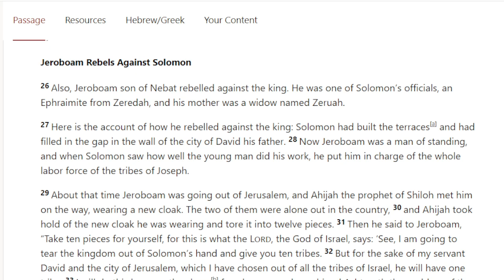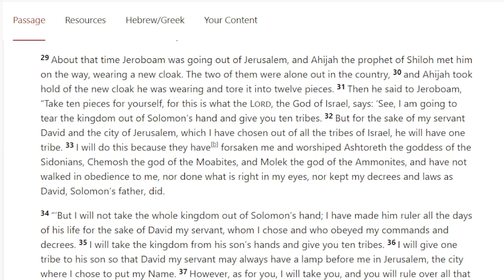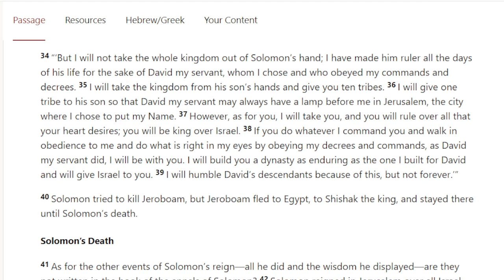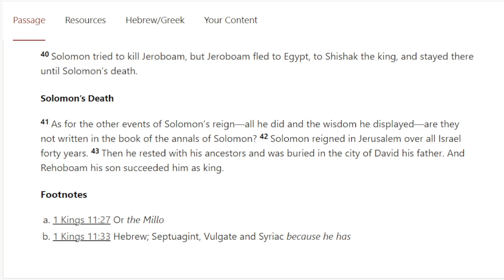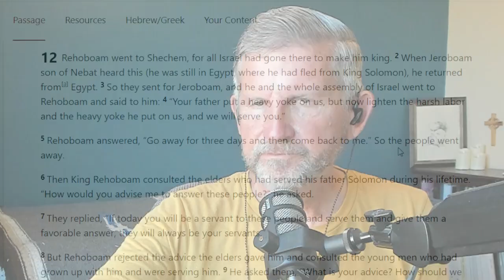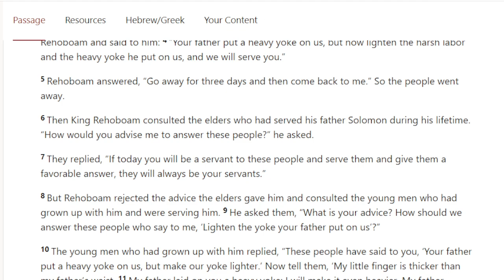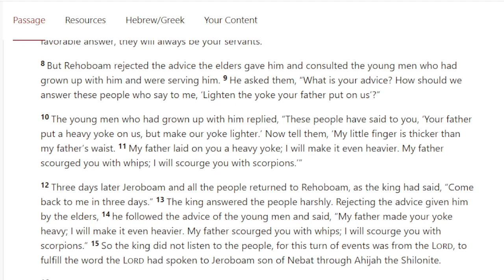1 Kings 11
Solomon has adversaries.  Join Pastor Hook in 1 Kings, chapter 11.